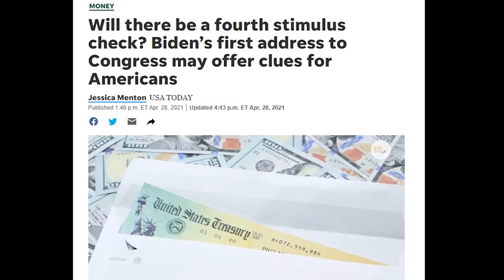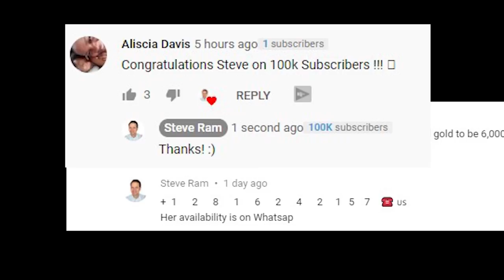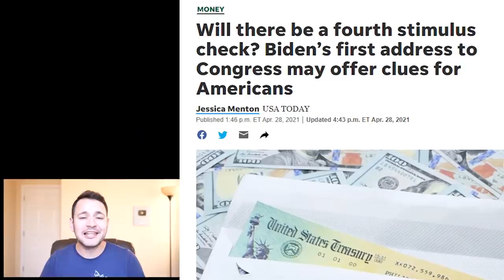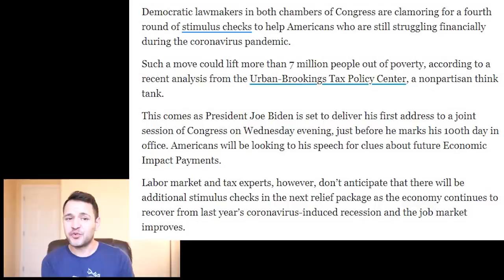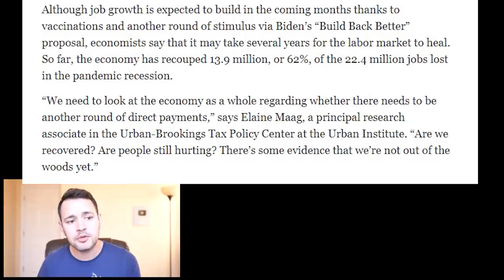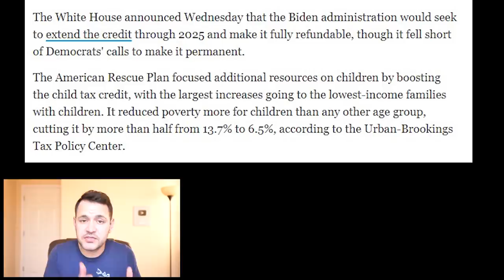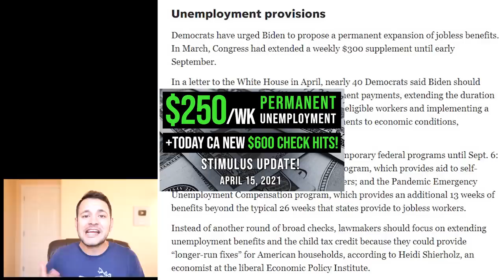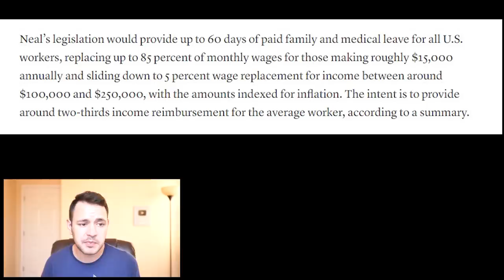(4TH STIMULUS CHECK! INCLUDED IN NEW BILL!?!) STIMULUS CHECK UPDATE! PACKAGE UPDATE 04/28/2021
Democratic lawmakers in both chambers of Congress are clamoring for a fourth round of stimulus checks to help Americans who are still struggling financially during the pandemic.
Such a move could lift more than 7 million people out of poverty, according to a recent analysis from the Urban-Brookings Tax Policy Center, a nonpartisan think tank.

This comes as President Joe Biden is set to deliver his first address to a joint session of Congress on Wednesday evening, just before he marks his 100th day in office. Americans will be looking to his speech for clues about future Economic Impact Payments.

President Joe Biden will address a joint session of Congress for the first time on Wednesday evening and is expected to tout his administration's accomplishments within his first 100 days in office and unveil key components of his next legislative push.

Legislation unveiled Tuesday by House Ways and Means Chairman Richard E. Neal would provide 12 weeks of paid family and medical leave and “guaranteed” access to child care, and permanently extend a trio of tax credits for lower-income workers and families that were part of last month’s $1.9 trillion relief law.